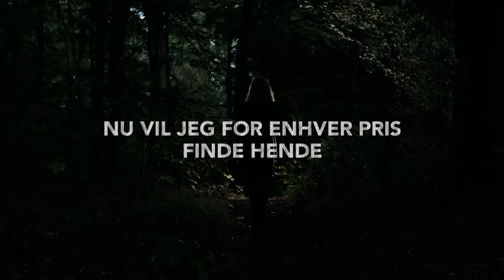Kort trailer om SEKS ÅR af Harlan Coben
Kort trailer, der præsenterer SEKS ÅR af bestsellerforfatteren Harlan Coben. Læs mere her